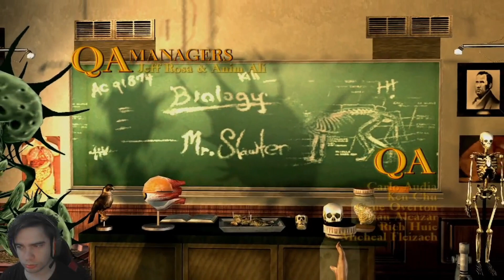BULLWORTH HOŞ GELDİNİZ BULLY SCHOLARSHİP EDİTİON TÜRKÇE BÖLÜM 1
Bully: Scholarship Edition hikayesi , annesi ve üvey babasının Jimmy’den kurtulmak için onu Bullworth Academy yatılı okuluna getirmesiyle başlıyor. Bundan sonraysa bütün kontrol sizde. Bu Lise’nin en popüler çocuğu da olabilir veya kendinizi ceza olarak arka bahçenin çimlerini biçerken bulabilirsiniz!